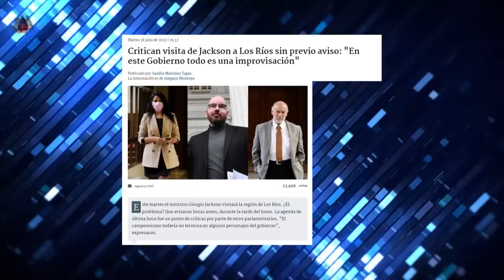JACKSON habría VIAJADO ANTES de ROBO de COMPUTADORAS a MINISTERIO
¡Alta tensión! 🔥 En el episodio de hoy los panelistas: Francisco Orrego, Nataly Campusano, Aldo Duque, Valeria Cárcamo, Christian Pino, Juan Pablo Arriaza, Giovanni Calderón y Patricia Hidalgo  analizan y debaten la contingencia. 🇨🇱 Prepárate para un acalorado cruce de ideas.

¿Estás listo/a para un debate con alta tensión? 🥊 Nuestros panelistas desgranan los temas más importantes del día: En este video, se informa que el ministro de Desarrollo Social, Giorgio Jackson, visita la región de Los Ríos sin previo aviso, lo que ha generado críticas por parte de otros parlamentarios. La agenda de última hora ha sido cuestionada en varias ocasiones, y algunos consideran esta actitud como una muestra de indiferencia y falta de respeto hacia las autoridades locales. El ministro realizará actividades junto a representantes del Gobierno en la zona y firmará un convenio para la Red Local de Apoyos y Cuidados en Máfil.